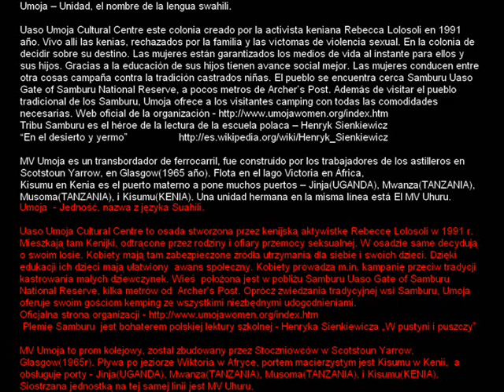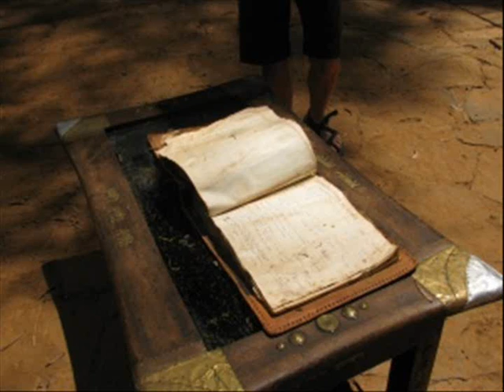Geoffrey Oryema - Beat the Border(Umoja)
en Espanol, po Polsku
Pieza de musica 05.Umoja de Geoffrey Oryema(Uganda) de disco "Beat the Border" Mas foto  procede  de diferentes  paginas de Internet de Uaso Umoja Cultural Centre, la mayoría de dos páginas:
 y webs relacionadas MV Umoja
Contenido de la información
Umoja  Unidad, el nombre de la lengua swahili.

Uaso Umoja Cultural Centre este colonia creado por la activista keniana Rebecca Lolosoli en 1991 año. Vivo allí las kenias, rechazados por la familia y las víctomas de violencia sexual. En la colonia de decidir sobre su destino. Las mujeres están garantizados los medios de vida al instante para ellos y sus hijos. Gracias a la educación de sus hijos tienen avance social mejor. Las mujeres conducen entre otra cosas campaña contra la tradición castrados niñas. El pueblo se encuentra cerca Samburu Uaso Gate of Samburu National Reserve, a pocos metros de Archers Post. Además de visitar el pueblo tradicional de los Samburu, Umoja ofrece a los visitantes camping con todas las comodidades necesarias.
Tribu Samburu es el héroe de la lectura de la escuela polaca Henryk Sienkiewicz En el desierto y yermo

MV Umoja es un transbordador de ferrocarril, fue construido por los trabajadores de los astilleros en Scotstoun Yarrow, en Glasgow(1965 año). Flota en el lago Victoria en África,
Kisumu en Kenia es el puerto materno a pone muchos puertos  Jinja(UGANDA), Mwanza(TANZANIA), Musoma(TANZANIA), i Kisumu(KENIA). Una unidad hermana en la misma línea está El MV Uhuru.

 Utwór muzyczny „05.Umoja Geoffreya Oryemy(Uganda) z płyty "Beat the Border" Natomiast fotki pochodzą z różnych stron internetowych o Uaso Umoja Cultural Centre, większość z dwóch stron:
Petr oraz stron internetowych dotyczących MV Umoja.
Treść informacji
Umoja  - Jedność, nazwa z języka Suahili.

Uaso Umoja Cultural Centre to osada stworzona przez kenijską aktywistkę Rebeccę Lolosoli w 1991 r. Mieszkają tam Kenijki, odtrącone przez rodziny i ofiary przemocy seksualnej. W osadzie same decydują o swoim losie. Kobiety mają tam zabezpieczone źródła utrzymania dla siebie i swoich dzieci. Dzięki edukacji ich dzieci mają ułatwiony  awans społeczny. Kobiety prowadzą m.in. kampanię przeciw tradycji kastrowania małych dziewczynek. Wieś  położona jest w pobliżu Samburu Uaso Gate of Samburu National Reserve, kilka metrów od  Archers Post. Oprócz zwiedzania tradycyjnej wsi Samburu, Umoja oferuje swoim gościom kemping ze wszystkimi niezbędnymi udogodnieniami.
 Plemię Samburu  jest bohaterem polskiej lektury szkolnej - Henryka Sienkiewicza „W pustyni i puszczy

MV Umoja to prom kolejowy, został zbudowany przez Stoczniowców w Scotstoun Yarrow, Glasgow(1965r). Pływa po jeziorze Wiktoria w Afryce, portem macierzystym jest Kisumu w Kenii,  a obsługuje porty - Jinja(UGANDA), Mwanza(TANZANIA), Musoma(TANZANIA), i Kisumu(KENIA). Siostrzaną jednostką na tej samej linii jest MV Uhuru.